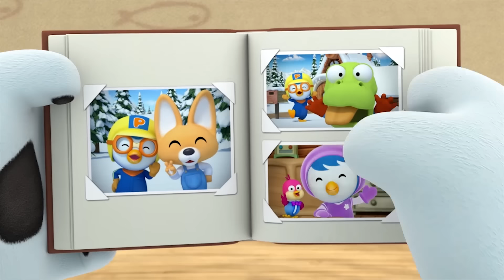Pororo Halloween Adventure | A Mystery Monster in Porong Porong Forest🎃 | Pororo English Episodes